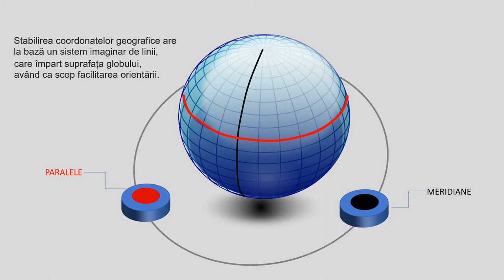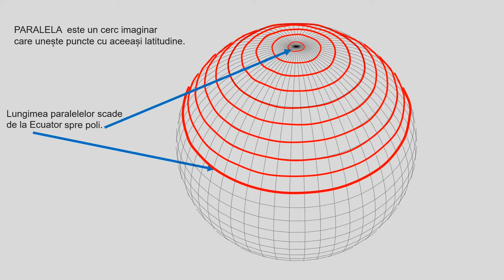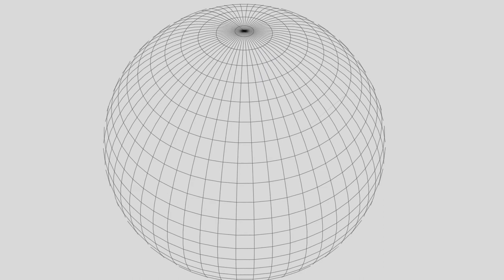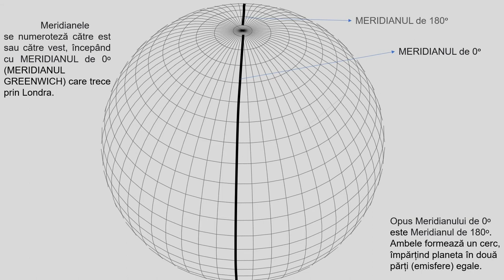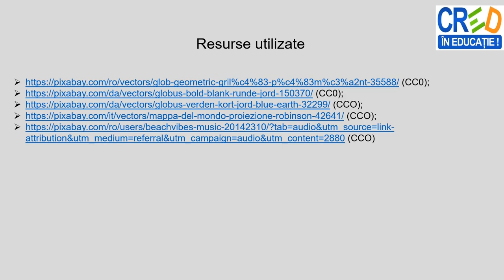Coordonate geografice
Prin parcurgerea resursei, elevii pot dobândi cunoștințe despre liniile trasate pe o hartă (paralele, meridiane) și  despre tehnicile de orientare pe harta geografică, cu ajutorul coordonatelor geografice (latitudinea și longitudinea).
La finalul resursei , se regăseșc  propuneri de activități , ce pot deveni activități de fixare a informațiilor prezentate in cadrul resursei, activități de evaluare / autoevaluare pentru elevi,  astfel, prin parcurgerea resursei se pot îmbunătăți învățarea și rezultatele învățării.
Pe baza sugestiilor venite din partea elevilor (grupului-țintă vizat) sau în funcție de competențele pe care profesorul vrea să le dezvolte la elevi, poate fi creată o nouă activitate cu materiale ce vin în completarea celei prezente